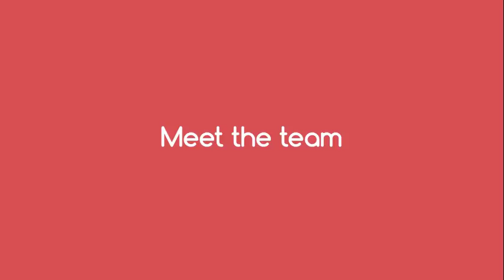Dr Colin Geddes – Consultant Nephrologist